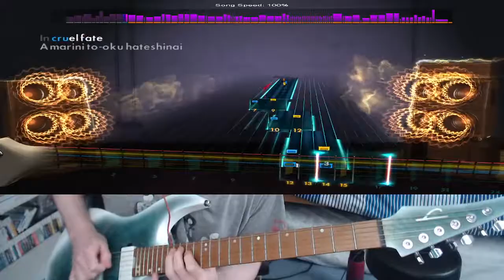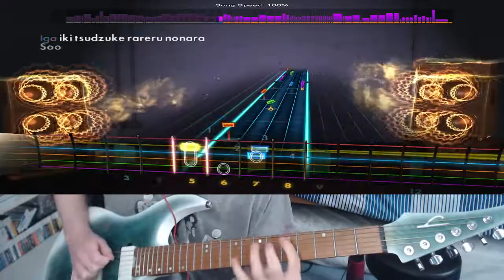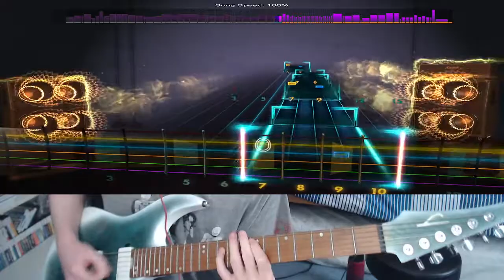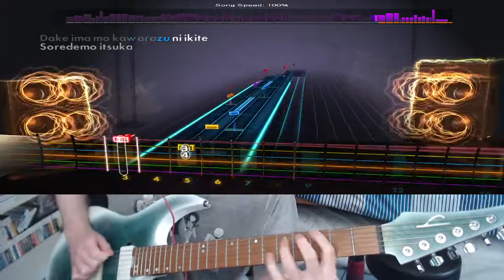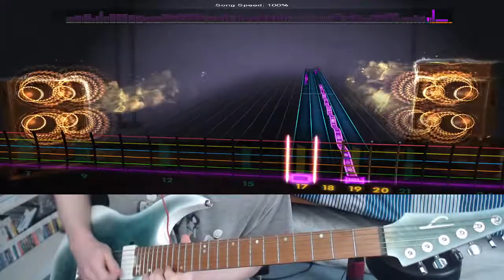Rocksmith 2014 Remastered Galneryus The End of the Line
Definitely will upload more of these guys!

This is mostly a sightread. I put a lot of work into these but, I don't spend insane amounts of hours trying to make these playthroughs 100% perfect. There will be mistakes!

If you are interested in seeing me play live and requesting a song check out my Twitch!